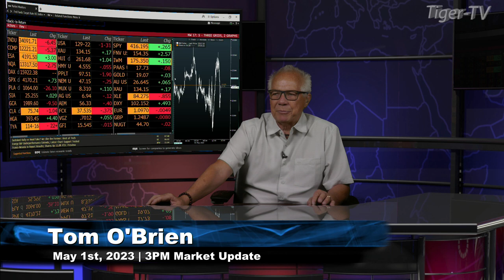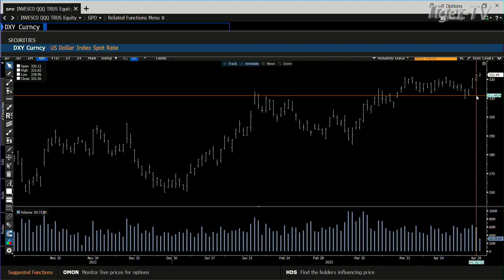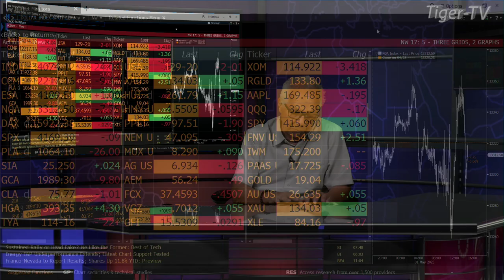May 1st, 3PM ET Market Update on TFNN - 2023